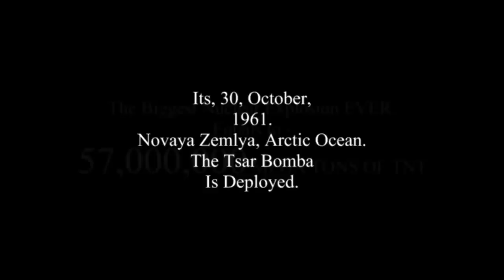Huge Tactical Nuke Explosion AkA. NUCLEAR MISSILE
Now kids this is what happens if you are naughty haha enjoy